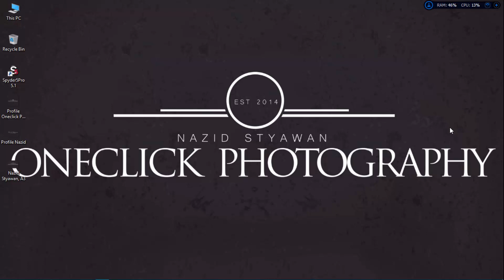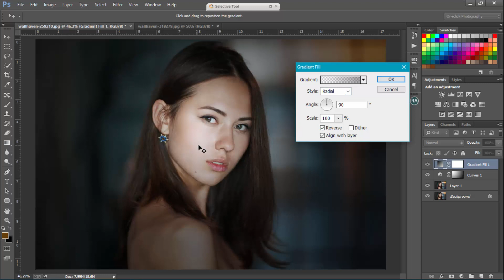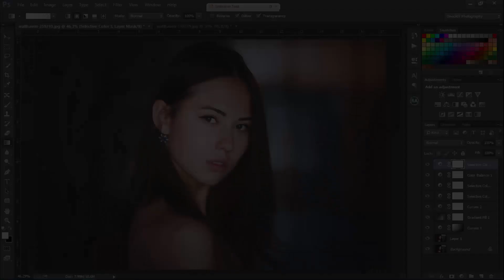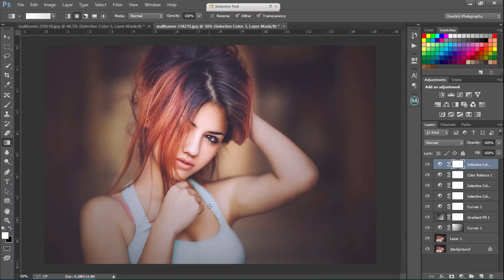Tutorial photoshop cara membuat action dan editing foto cinematic tone